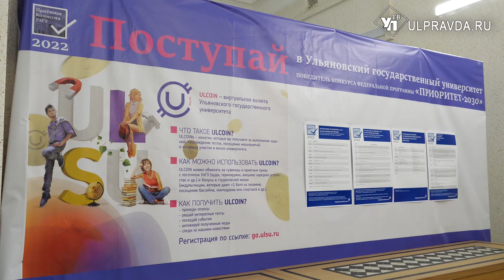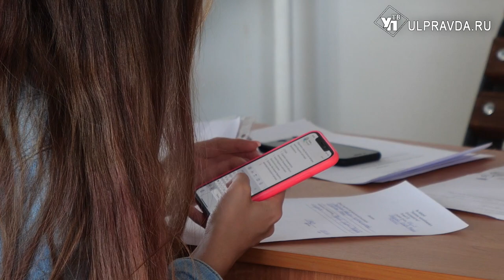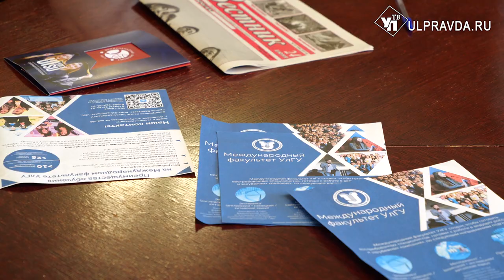Юриспруденция, лечебное дело и ИТ-технологии. Что выбирают ульяновские абитуриенты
Какой путь выбрать, чтобы состояться в жизни? Этот вопрос волнует сотни тысяч абитуриентов по всей стране и их родителей. В Ульяновске  стартовала приемная кампания в вузы. Какие специальности пользуются наибольшей популярностью у выпускников в этом году, расскажем в нашем сюжете.